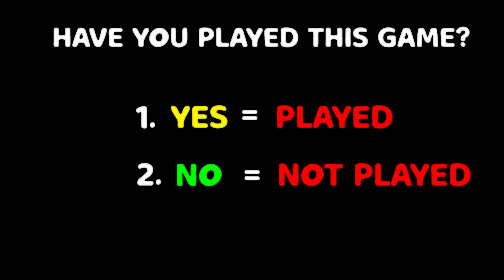NOOB vs PRO vs HACKER In Merge Alphabet Lore ft.Oggy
➤PC Specs Below:

Processor: i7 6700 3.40 GHz
Cooler: Cooler Master Sedition 120 V
Ram:16GB
HDD: 2 TB
PSU: 550W Corsair
Internet Speed: 10 Mbps Up & Down
Headset: Logitech G430
Keyboard: RedG Blaze 3 Gaming Keyboard
Mouse: Logitech G502 Spectrum